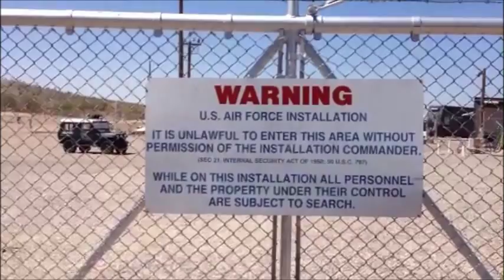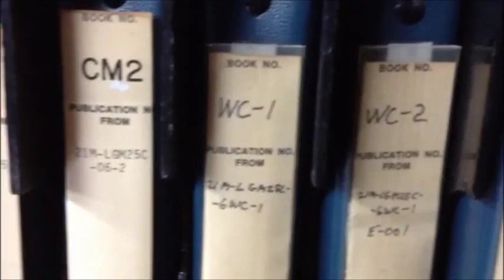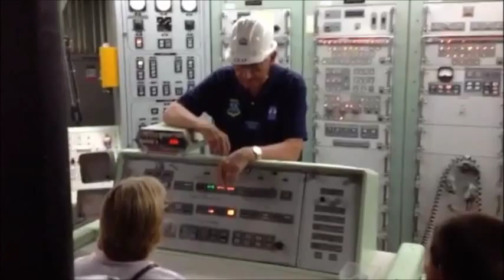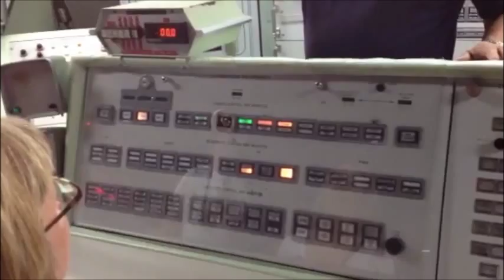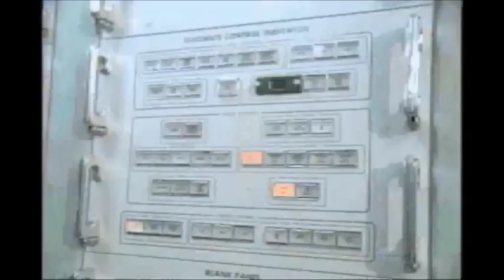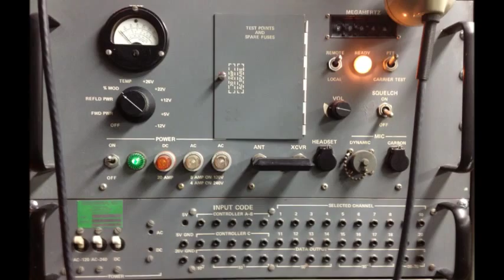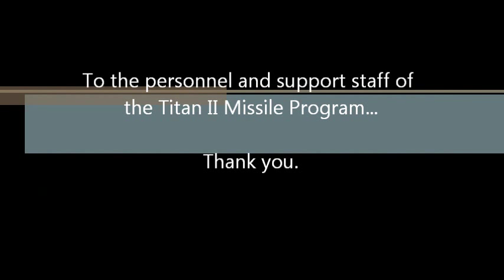Titan II Missile Base 571-7 Tucson, Arizona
Take a tour of the only Titan II missile base in Arizona. This video also has photos and an original video on launch (at the end of the video).